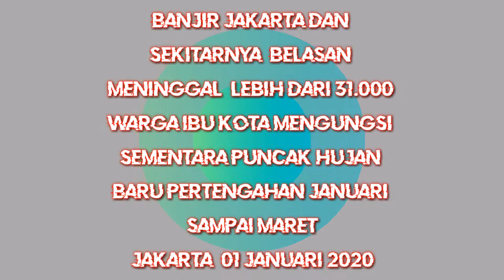BANJIR DI JAKARTA & SEKITARNYA, PRAY FOR JAKARTA INDONESIA || NEGERIKU DI LANDA BENCANA (01/01/2020)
Banjir dan longsor yang melanda Jakarta dan sekitarnya serta Jawa Barat pada tahun baru menyebabkan setidaknya 30 orang meninggal dunia dan lebih dari 62.000 orang mengungsi, berdasarkan data terbaru pada Kamis (02/01).

Data dari Kementerian Sosial menyebutkan korban meninggal termasuk tenggelam dan terseret banjir di Jakarta, Bogor, Bekasi, Tangerang dan terkena longsor di Depok.

Sementara juru bicara BNPB, Agus Wibowo menyebutkan seperti dikutip sejumlah media bahwa lebih 62.000 orang yang diungsikan berada di ibu kota Jakarta saja, meningkat dua kali lipat dibandingkan Rabu (01/01).

Sumber Informasi BBC NEWS INDONESIA

Song - backsound instrumen islami - sedih v1 (nocopyright)

Song - Negeriku Di Landa Bencana Musikalisasi Puisi oleh Raden Fatah Mahendra